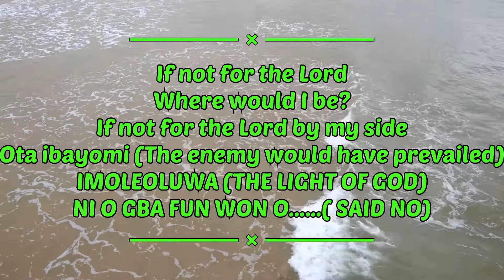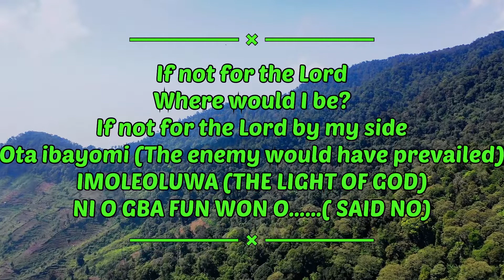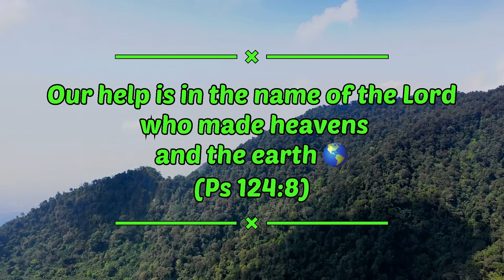IF NOT FOR THE LORD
God remains the deliverer of His children through thick and thin! Keep holding onto Him
And you shall surely see the salvation of the Lord!